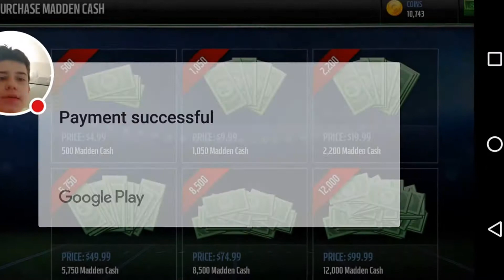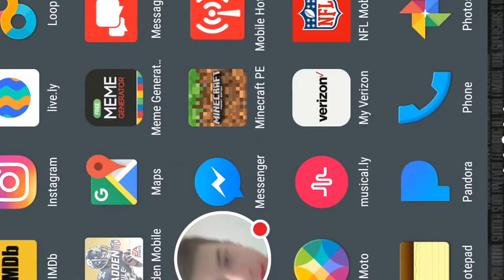Opening 8 pro packs + more in Madden Mobile.